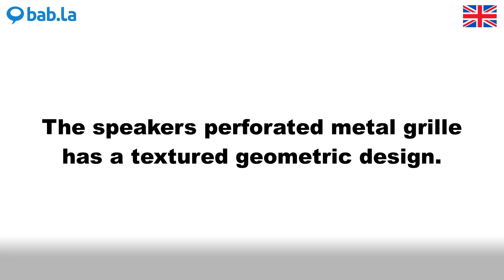PERFORATED pronunciation | Improve your language with bab.la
Improve your spoken English by listening to PERFORATED pronounced by different speakers – and in example sentences too. Learn and love languages with bab.la.